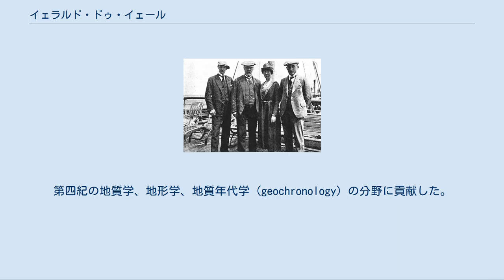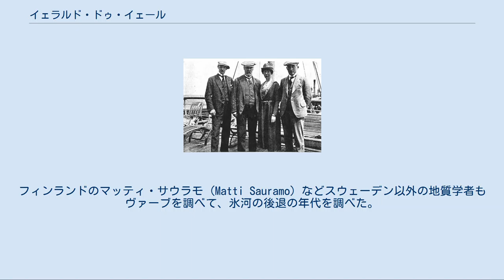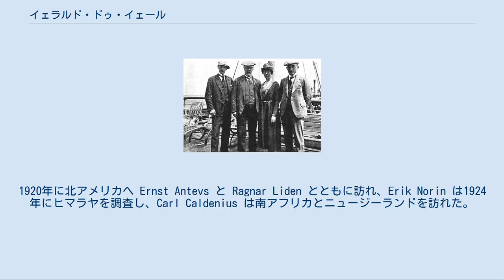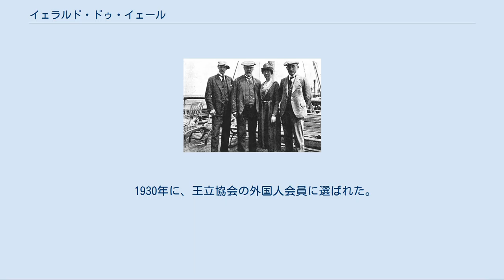イェラルド・ドゥ・イェール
イェラルド・ドゥ・イェール（Gerard Jacob De Geer、1858年10月2日 - 1943年7月23日）はスウェーデンの地質学者である。
第四紀の地質学、地形学、地質年代学 (geochronology) の分野に貢献した。
年輪のような縞模様を持つ、ヴァーブ（varve、氷縞粘土）を発見したことで知られる。
17世紀にスウェーデンに移住したオランダの貴族の家系で、有名な工業経営者や政治家を輩出した。
父親と兄はスウェーデンの首相を務め、イェラルド・ドゥ・イェールも1900年から1905年の間、国会議員を務めた。
1879年にウプサラ大学を卒業し、その前年からスウェーデン地質調査所 (Swedish Geological Survey) に所属し、第四紀の地層とスウェーデン南部の地質形成の研究を行った。
 1878年のフィールドワークの間に最終氷期の氷河湖の後の地層に、木材の年齢に似た層状の堆積に気づいた。
この地質をスウェーデン語で層などを示すヴァーブと呼び、1882年に報告し、1884年にスウェーデン地質学会で発表した。
1910年にストックホルムで開かれた国際会議で講演し、世界的に知られることになった。
一年毎に堆積する層をヴァーブと定義し、地質年代学という用語を提案した。
 1897年にストックホルム大学の教授となり、1902年から1910年の間は学長を務めた。
多くの学生と西部スウェーデンのヴァーブの縞を比較し、後期氷河期の氷河の後退の年代を調べ上げた。
フィンランドのマッティ・サウラモ (Matti Sauramo) などスウェーデン以外の地質学者もヴァーブを調べて、氷河の後退の年代を調べた。
 ドゥ・イェールはヴァーブが太陽活動の変化による氷河の融解の変化によると信じ、気候の変化を記録すると考えた。
ヴァーブの厚さの変化の時系列変化が氷河時代の原因を解明できることを期待した。
1915年にスウェーデン、フィンランド、ノルウェーのヴァーブを比較し、その後ドゥ・イェールや共同研究者は世界各地のヴァーブの調査をおこなった。
1920年に北アメリカへ Ernst Antevs と Ragnar Liden とともに訪れ、Erik Norin は1924年にヒマラヤを調査し、Carl Caldenius は南アフリカとニュージーランドを訪れた。
各地のヴァーブの研究結果はヴァーブの変化が共通でないことを示した。
ヴァーブの研究結果はその後の放射年代測定の校正に用いられている。
 1924年にストックホルム大学の教職を引退職し、ストックホルム大学の地球年代学研究所の所長となった。
 1930年に、王立協会の外国人会員に選ばれた。